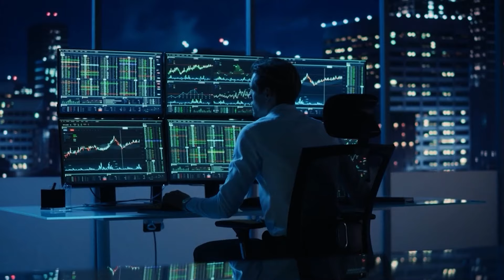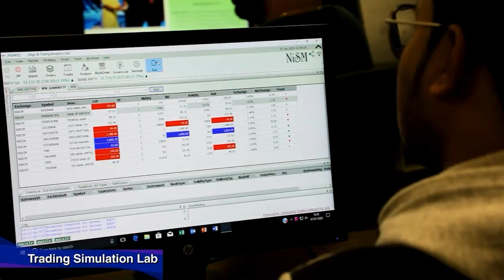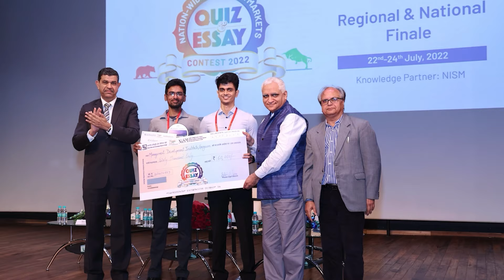National Institute of Securities Markets (NISM)- About Us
NISM sprawling 72-acre campus with a serene environment and state-of-the-art infrastructure at Patalganga (near Mumbai-Pune Expressway) was inaugurated by Shri Narendra Modi, incumbent Prime Minister of India, on 24 December 2016. This picturesque campus offers full-time residential academic programmes for postgraduate students, short-term training programmes and faculty development programmes for market participants.

NISM has embarked on a fast track expansion of its activities, both domestically and internationally, which will position the institute as a leading global player in knowledge dissemination and skills enhancement in the financial markets domain.